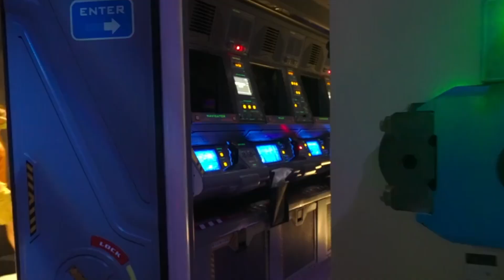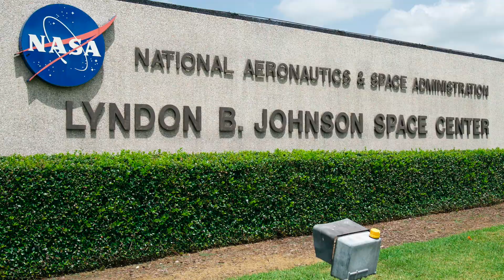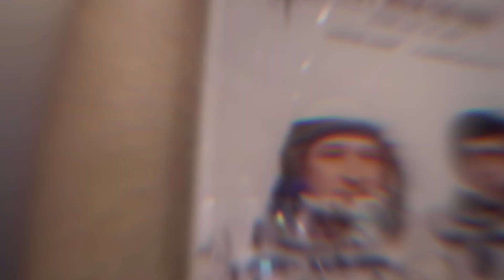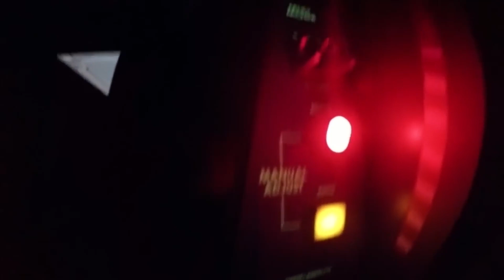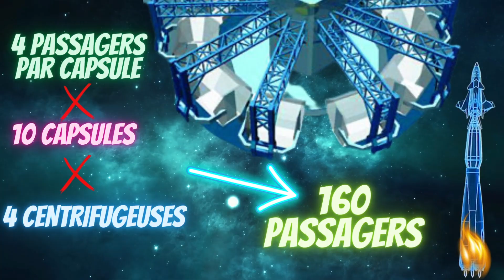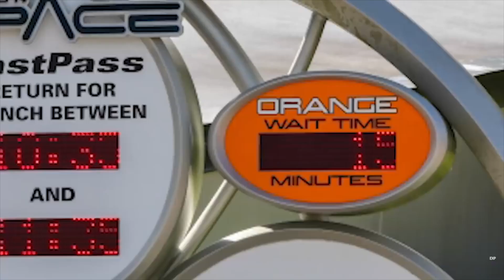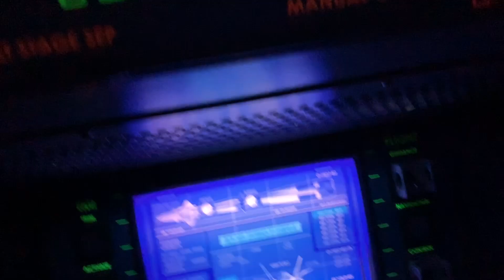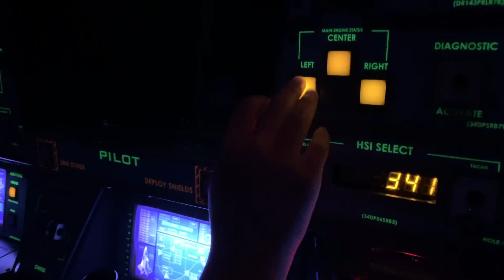MISSION SPACE 😈 | la plus RÉALISTE expérience d'astronaute | NASA Disney Epcot Future World 🚀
En ce moment, il y a une grande collaboration entre Spacex et la Nasa dans le but de réduire considérablement le coût des voyages spatiaux
et d'inspirer les futurs générations du monde entier. L'attraction « Mission Space » emporte le visiteur dans le futur, au sein de l'International Space Training Center, en l'an 2036. Ce serait le lieu international d'entraînement des "futurs" voyageurs interplanétaires. Les astronautes doivent embarquer dans la fusée X-2. Mais après avoir visité le parc Epcot en Floride et avoir pris part à un décollage de fusée extrêmement réaliste, je peux vous garantir que rien ne peut surpasser la collaboration que la Nasa a eu avec Disney pour la création du manège « Mission Space ». Vous avez toujours eu envie d'essayer un décollage de fusée, embarquez avec moi parce que aujourd'hui je vous propose l'une des expériences les plus intenses de votre vie.

Les Imagineers de Disney😈

À travers son histoire la Nasa n'est pas étrangère aux partenariats avec des entreprises privées pour travailler sur des projets uniques et ambitieux qui ont conduit à des innovations dans la science, la technologie et la vie telles que nous la connaissons. L'ambition des Imagineers de Disney est sans limite. Pendant la phase dite Blue Sky, ils rêvent l'impossible.

Le début de l'aventure 🎢

Disney s'est rendu au bureau des affaires publiques du Johnson Space Center et s'est entretenu avec plusieurs employés de haut niveau du contrôle de mission. Imagineers a prévu une attraction qui recréerait l'expérience d'échapper à la gravité et d'entrer dans l'orbite terrestre.

L'arrivée au manège 🛫

Comme souvent dans un lieu spatial, un mémorial accueille le visiteur à l'entrée. Ici il s'intitule Planetary Plaza. Plusieurs sphères aux couleurs splendides représentent la Lune, la Terre en rotation et la planète Mars.

Le déroulement du vol ✈️

Après être assis dans votre capsule, vous pouvez mettre vos sacs dans un tiroir en avant de vous et la ceinture est enclenchée. La porte se referme, la capsule s'incline et c'est le décollage. Le vaisseau se place en orbite quelques secondes autour de la lune avant de partir vers Mars et de se mettre en sommeil. Ce sommeil sera rapidement et brutalement interrompu par une pluie de météorite.

Un manège que peu de gens comprennent.📼

L'une des parties les plus étranges de « Mission Space » est que c'est un manège que peu de gens comprennent.  Puisque vous entrez dans une petite cabine et que vous ne voyez plus jamais l'extérieur avant la fin du trajet, vous n'avez aucun moyen de savoir comment cela fonctionne.

Le fonctionnement du manège « Mission Space »📛

Le vrai poids de l'expérience « Mission Space » provient de la centrifugeuse.  C'est la rotation qui procure les sensations authentiques de l'espace extra-atmosphérique.  La quête de réalisme de Disney ne leur a pas rendu service ici, car leur centrifugeuse a poussé les invités dans l'atmosphère à près de 3 G de force (2,5 G (de 1 à 1,5 G en une seconde).  Chaque capsule spatiale tourne à une vitesse de plus de 50 kilomètres heure en effectuant un mouvement de Tangage de +40°/-55° et de Roulis de ±25°. Le coût du manège : 100 millions de dollars US $$$$$😫.

L'art de l'immersion 💦

Disney est passé maître dans l'art de l'immersion.  « Mission Space »  illustre leur compétence dans le métier.

Conclusion 😃

Mission Space du parc EPCOT constituent probablement l'un des manèges les plus intenses de tout Walt Disney World. C'est pas comparable aux énormes montagnes russe, mais très différent. Le thème de toute l'attraction est censé vous donner le sentiment que vous êtes un astronaute. Vous pouvez expérimenter l'entraînement et la mission vers Mars à bord d'une navette spatiale. Êtes-vous prêts à relever le défi ? D'ici là soyez BlueDot et foncé, laisser pas la peur vous arrêtez (5 minutes, 38 secondes), c'est pas assez long et la vie passe trop vite… Adios Amigos.

Voici votre tour de manège 🧐:

- 00:00 - Introduction
- 01:03 - L'ambition des Imagineers de Disney est sans limite 😈
- 03:25  - Le début de l'aventure 🎢
- 04:39 - L'arrivée au manège 🛫
- 06:58 - Le déroulement du vol ✈️
- 08:01 - Un manège que peu de gens comprennent 📼
- 10:13 - Le fonctionnement du manège 📛
- 14:08 - L'art de l'immersion 💦
- 16:36 - Conclusion ✨